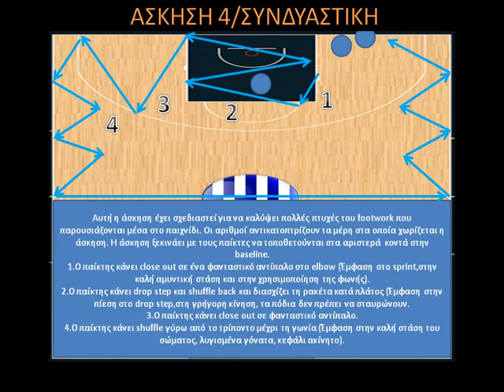ΑΣΚΗΣΕΙΣ FOOTWORK-ΑΣΚΗΣΗ 4